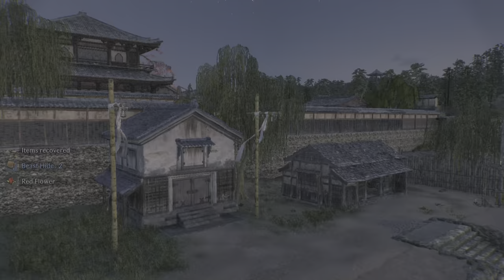Rise of the Ronin Higashiyama Public Order Restored